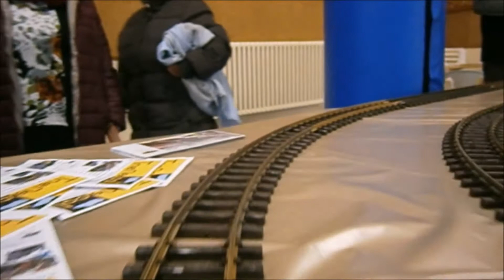Trobada internacional a Bagà de la MOMI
Trobada internacional a Bagà de la MOMI, alguna cosa mes de 30 metres de circuit, a més d'un petit circuit per a màquines de vapor real